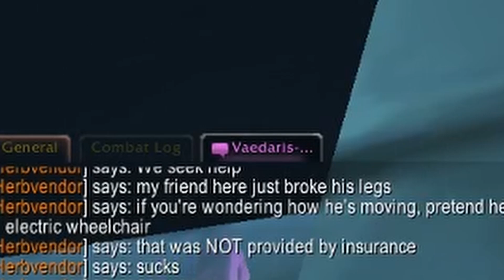The ale empowers him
When he took to the skies my breath was taken away.